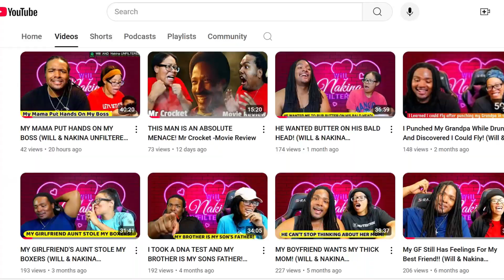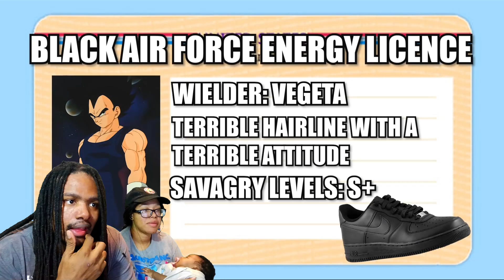Will&Nakina Reacts | BROLY RADIATES BLACK AIR FORCE ENERGY | CJ DaChamp